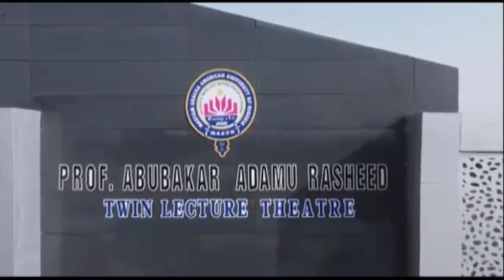Nigerian Television Authority : NUC Boss Commissions Twin-Lecture Theatre named after him at MAAUN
NUC Boss Commissions Twin-Lecture Theatre named after him at MAAUN Kano.

The Executive Secretary of the National Universities Commission (NUC), Prof. Abubakar Adamu Rasheed on Monday, January 16th, 2023, commissioned the Twin-Lecture Theatre named after him at the Maryam Abacha American University of Nigeria (MAAUN), Kano.

Prof. Rasheed, who unveiled the building, expressed satisfaction with the facilities put in place and thanked the University Management for naming the twin lecture theatre after him.

He commended the Founder and Chairman Governing Council of MAAUN, Prof. Adamu Abubakar Gwarzo for his contribution towards uplifting the standard of education in Nigeria and beyond.

After commissioning the edifice, Prof.  Rasheed was conducted round some places in the University including the Murtala Ramat Mohammed library, Ibrahim Usman Yakasai Sports Complex and School of Health sciences.

During the event, Prof. Rasheed was accompanied by Prof. Gwarzo, Vice President Administration of MAAUN, Dr. Habib Awais Abubakar, Vice President Campus Life, Dr. Hamza Garba and Prof. Ibrahim Usman Yakasai.

Others were the Dean, School of Social and Management Sciences, Dr. Mahmoud Muktar Sa'id and Vice President Finance, Mr. Dauda Abdulrazaq Kayode among others.